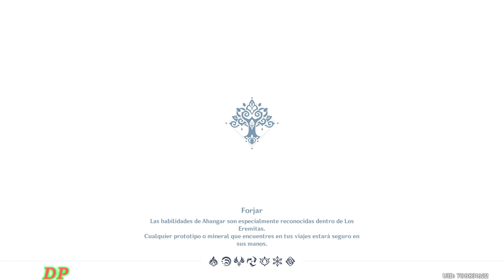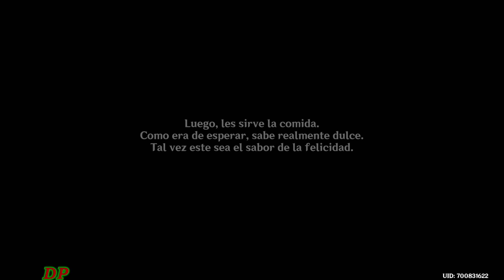Genshin Impact Gameplay - El Sabor de los Recuerdos - Un Sueño Culinario - Misión de Mundo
MIRA LAS MISIONES DE MUNDO DE SUMERU🌿Parche 3.0
El Sabor de los Recuerdos - Un Sueño Culinario - Misión de Mundo - Genshin Impact Gameplay

Según Arachatora, su hermano, Arasaka , está cerca de la Villa Gandharva practicando cocina. Búscalo cerca de la columna de humo que se eleva en los alrededores de la Villa Gandharva.

Misión de Mundo   El Sabor de los Recuerdos - Un Sueño Culinario